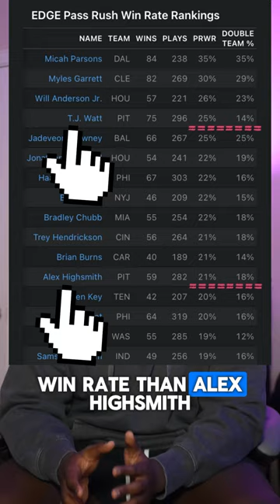Micah Parsons: TJ Watt is NOT a Top 5 Rusher